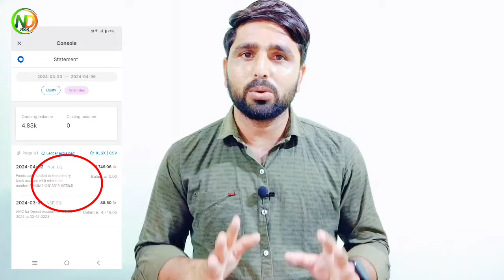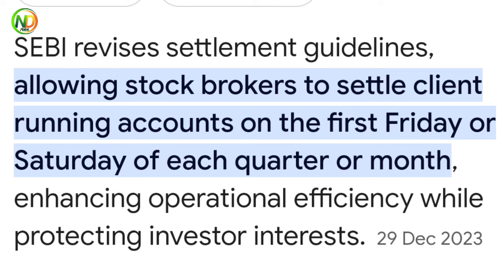Trading balance zero showing in demat account | sebi quarterly settlement rules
Trading balance zero showing in demat account | zero balance showing in Zerodha

Account opening Link:-👇
✔️ Zerodha kite :-

how to showing zero balance in demat account
trading balance zero in Zerodha
fund automatically deduct in demat account
zero balance in demat account
demat account se Paisa cut gya